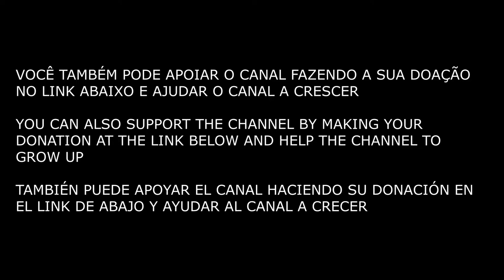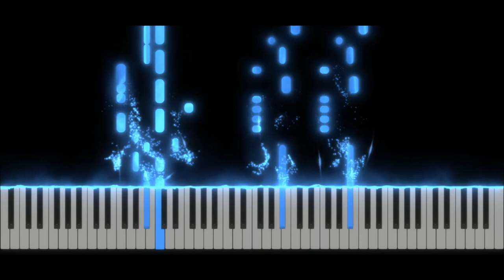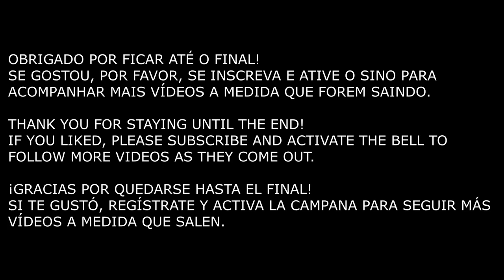Fighting in the Street - Streets of Rage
(PT-BR)
Música marcante da primeira fase do jogo.

(ENGLISH)
Outstanding music from the first phase of the game.

(ESPAÑOL)
Música excepcional de la primera fase del juego.